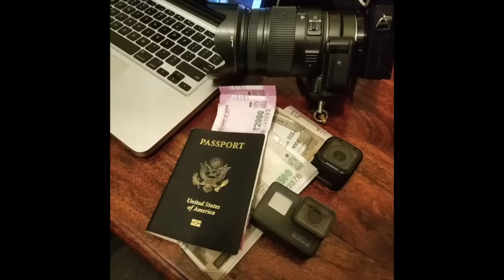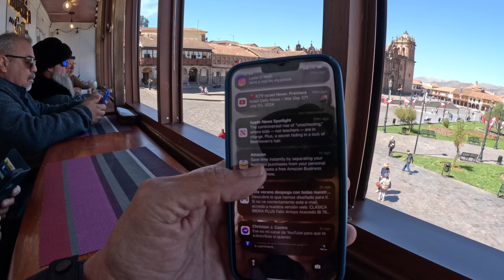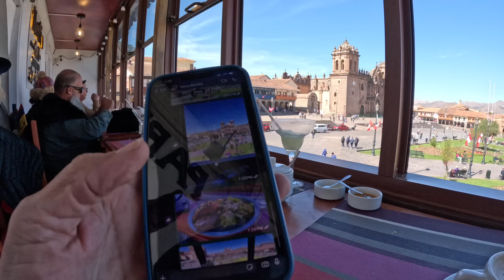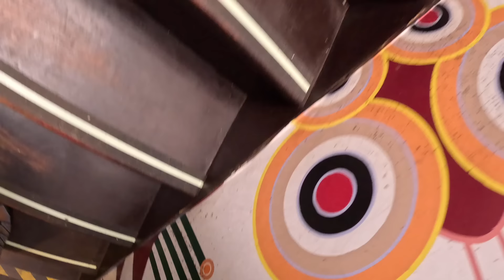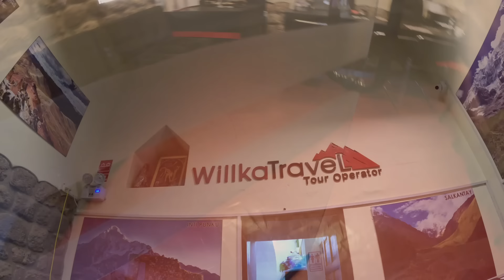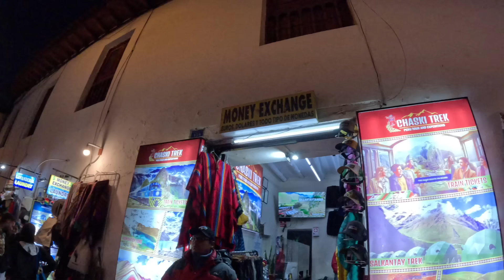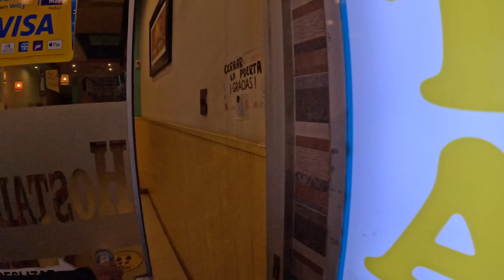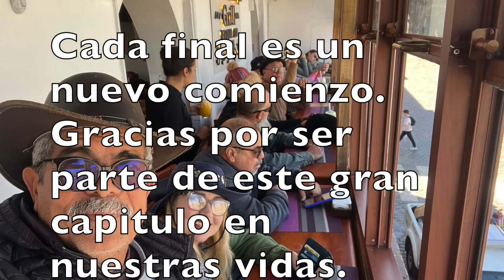SE DESPIDE EL GRUPO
Hoy nos despedimos de este excepcional grupo de buenos cristianos y amigos.  Dios los bendiga y los guíe en su largo camino de regreso a Puerto Rico.  Hasta la próxima.